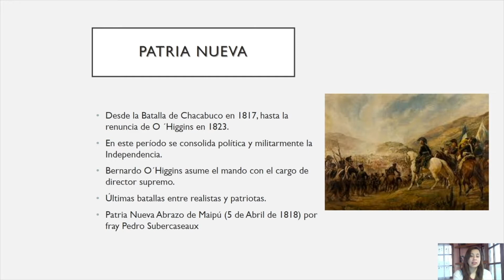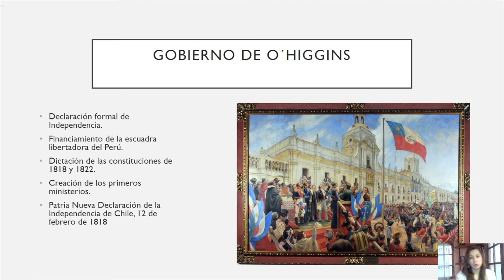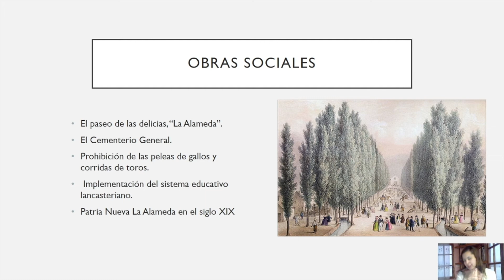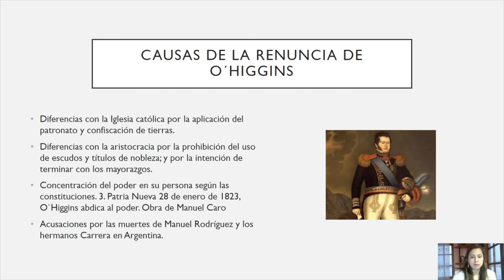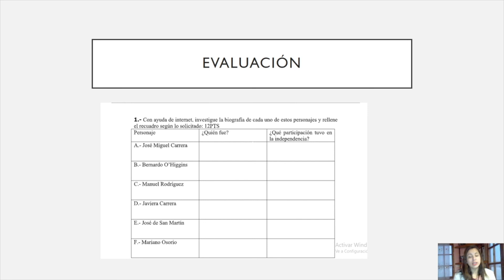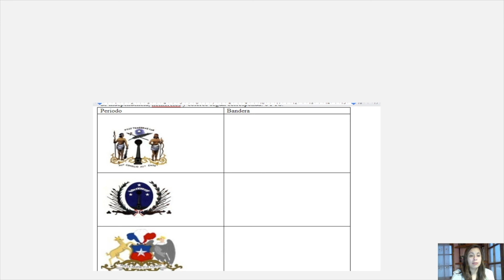Historía 6ºto 1 al 5 de junio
Profesora: Katherine Suazo